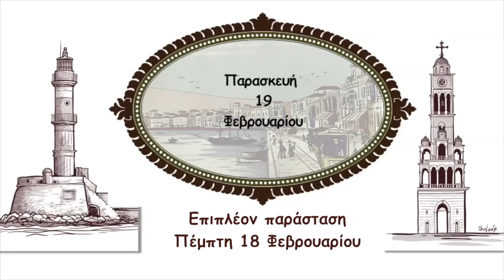H ΚΡΗΤΗ ΣΥΝΑΝΤΑ ΤΗ ΣΜΥΡΝΗ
Μια βόλτα στο Κουμ Καπί στα Χανιά... μαντινάδες από Τουρκοκρητικούς! Στην προβλήτα της Σμύρνης, δίπλα στο τραμ... μουσικές και τραγούδια από εστουδιαντίνες της πόλης! Μια στιγμή της ιστορίας έρχεται να αλλάξει τα πάντα... Τα πάντα; Όχι. Γιατί πατρίδα είναι η μνήμη! Κι ας ακούγεται ο Ερωτόκριτος τώρα στο Κορδελιό και το Σμυρνέικο Μινόρε στη Θεσσαλονίκη... Ο τόπος άλλαξε, μα η μουσική πάντα θα ενώνει!
Κρήτη και Σμύρνη… δύο τόποι με έντονους ιστορικούς δεσμούς, σταθμοί της Δράσης “Παίζουμε Οικολογικά και Διαπολιτισμικά”. Το βραβευμένο μουσικό video του  Ερωτόκριτου με τη συμμετοχή 77 καλλιτεχνών και το μουσικό video - αφιέρωμα / ντοκυμαντέρ στη Σμύρνη με περισσότερους από 100 καλλιτέχνες, γίνονται παράσταση και μεταφέρονται στη σκηνή του ΜΜΘ, με σημαντικούς συντελεστές και πλούσιο οπτικό υλικό.
Ο Χαΐνης Δημήτρης Αποστολάκης, η Ελένη και Σουζάνα Βουγιουκλή, η Αρετή Κετιμέ, η Fide Köksal, ο Δημήτρης Μπάσης, ο Γιώργος Μπαγιώκης, ο Μάνος Πυροβολάκης και άλλοι ερμηνευτές και σημαντικοί σολίστ όπως οι Κωστής Αβυσσινός, Κυριάκος Γκουβέντας, Πάνος Δημητρακόπουλος, Βαγγέλης Καρίπης, Τάκης Φραγκούς, Γιώργος Παππάς και πολλοί άλλοι, μας μεταφέρουν νοερά στον μύθο και στη γοητεία μιας άλλης εποχής, τραγουδώντας αγαπημένα τραγούδια από την Κρήτη, τη Σμύρνη και τα παράλια της Μικράς Ασίας.

Σκηνοθετική επιμέλεια Κοράης Δαμάτης
Επιμέλεια ορχήστρας Τάκης Φραγκούς
Σκίτσα: Soloup

Χαΐνης Δημήτρης Αποστολάκης, τραγούδι, λύρα
Ελένη Βουγιουκλή, τραγούδι, πιάνο
Σουζάνα Βουγιουκλή, τραγούδι, πιάνο
Αρετή Κετιμέ, τραγούδι, σαντούρι
Fide Köksal, τραγούδι
Δημήτρης Μπάσης, τραγούδι
Γιώργος Μπαγιώκης, τραγούδι
Μάνος Πυροβολάκης, τραγούδι, λύρα

Κωστής Αβυσσινός τραγούδι, λαούτο
Τάσος Αθανασιάς ακορντεόν
Κυριάκος Γκουβέντας βιολί
Πάνος Δημητρακόπουλος κανονάκι
Βαγγέλης Καρίπης κρουστά
Γιώργος Παππάς νυκτά
Tigran Sargsyan πνευστά
Τάκης Φραγκούς κοντραμπάσο

Συμμετέχει ο Χορευτικός Όμιλος Θεσσαλονίκης